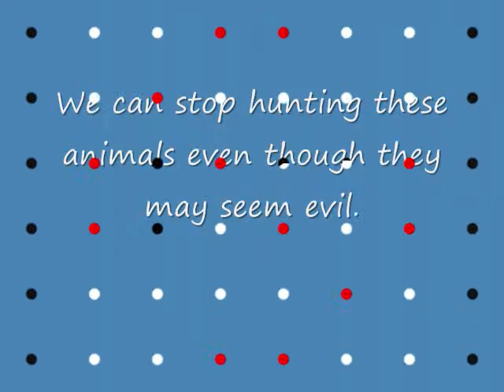Komodo Dragon 5rg by Ben,Jean Luc and Utkarsh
This video is about saving komodo dragons.